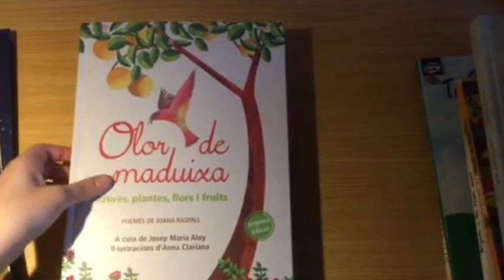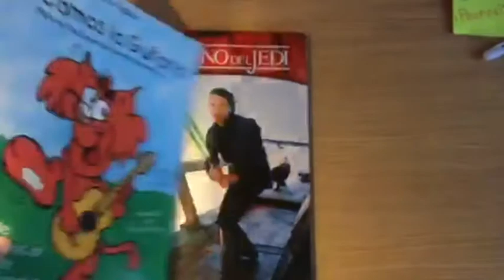Savies que... (Leire Priego)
Leire Priego, alumna de 1r d'ESO C, ens convida a celebrar Sant Jordi i la lectura amb el seu relat Savies que..., il·lustrat amb lectures diverses.